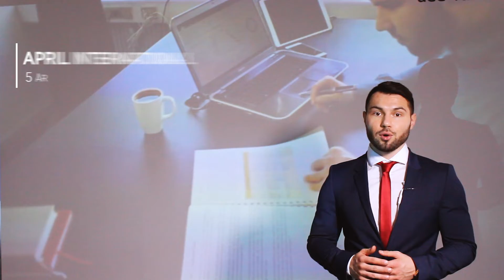Yavor Trichkov CV, danish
Yavor Trichkov, Video CV: The 110% Guy. Danish audio.